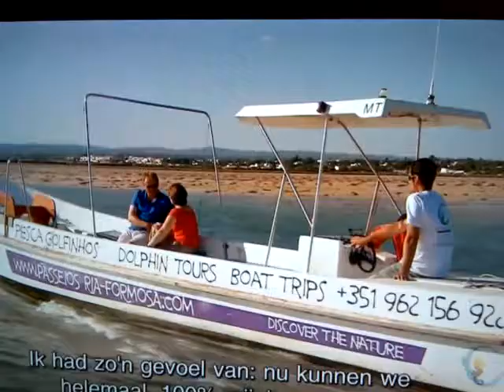Jantar Romantico em Veleiro no programa belga "Boer zkt Vrouw"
A Passeios Ria Formosa colaborou com o canal televisivo belga VTM na realização de um programa televisivo, o "Boer zkt Vrouw", reality show de grande sucesso que acompanha a vida de diversos agricultores na sua busca por um amor verdadeiro.
O programa foi emitido a 10 de Novembro na televisão belga, tendo sido filmado em meados de Maio na Fuseta.
Destaque para a nossa actividade "Jantar Romântico para dois em Veleiro", onde pode desfrutar de um belo jantar a bordo do nosso veleiro Taurus.